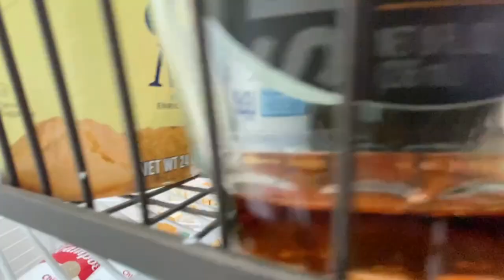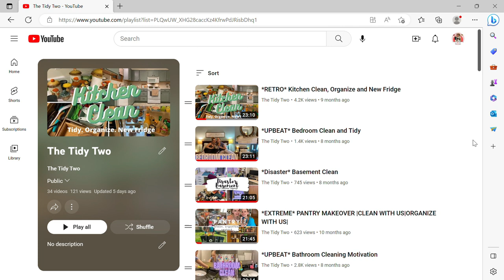ULTIMATE PANTRY ORGANIZATION/ CLEAN WITH US/ HOW TO ORGANIZE YOUR PANTRY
Hi friends!
Welcome to a special "Clean with Us" where we are helping someone with a big heart who needs an extra set of hands.

The person we are helping today has some major medical issues this summer and almost lost their life. They are now on the road to recovery and are not able to move or lift like they once used to. That's where The Tidy Two are there to help. Watch this pantry go from crowded clutter closet to a beautiful, Pinterest worthy pantry.

Long Clear Storage Bin Pack 2
Wide Clear Storage Bin
Long Clear Bin Pack 4
Can Food Organizer
Rectangular Seagrass Wicker Baskets
Lazy Susan Turntables Pack 4
Metal Basket
Overstock Baskets

We would like to thank our over 1000 subscribers with a personalized THANK YOU at the end of this video. Please stick around as we make a fool of ourselves with confetti cannons and read out sincere thank you's from some of the people we've helped.

Because of you we are able to get our message out there, motivate and inspire others to take on the cleaning and organizing projects in their homes.

Thank you to both Pixabay & Filmora for their easy to use programs/sites. Remember Pixabay is FREE and where we get most the music for our videos! Filmora is a paid service but seriously worth the dollar for all the editing features.

What should we clean next?
Lana & Lara
The Tidy Two